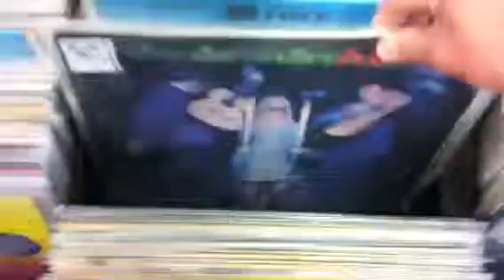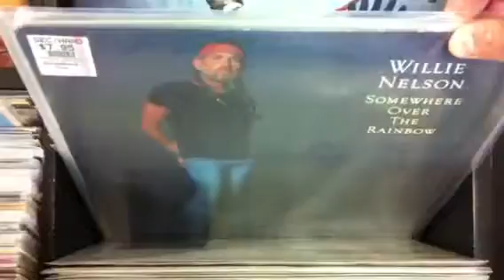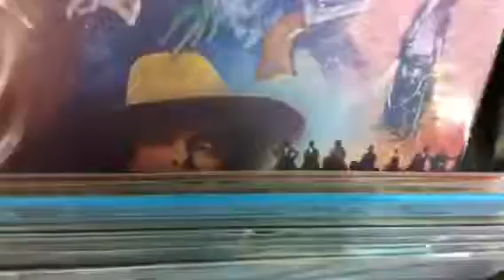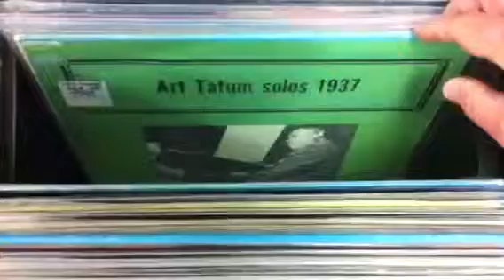Vinyl Countdown Daily Dig 01 October 2013